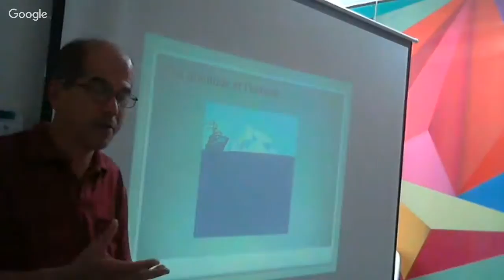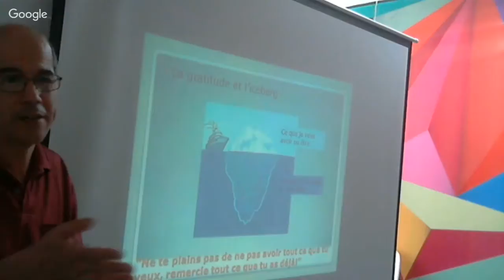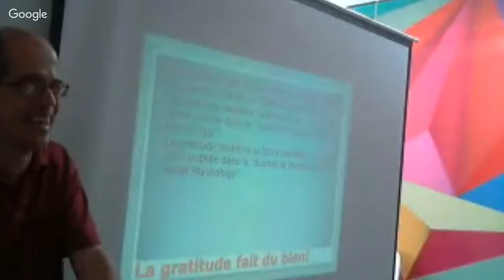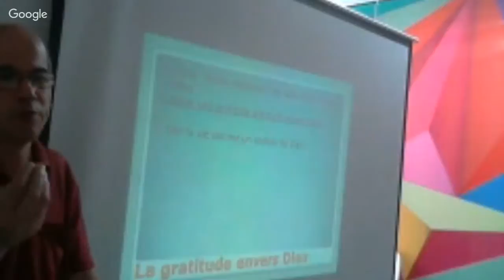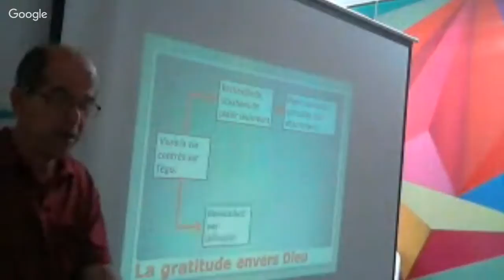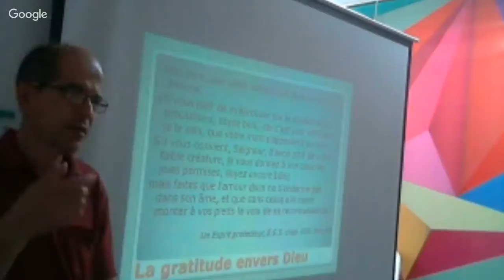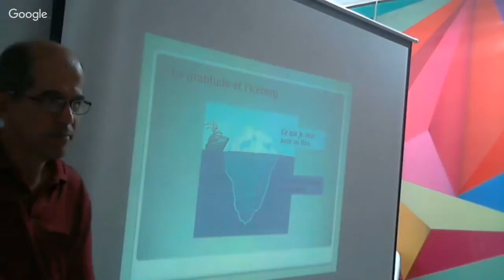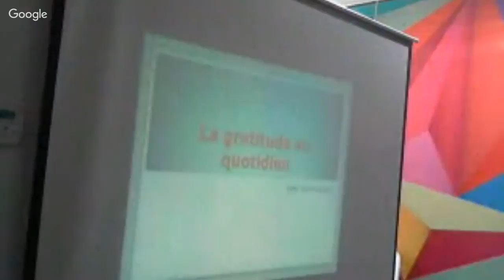la gratiitude au quotidien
Joao Luis Chagas